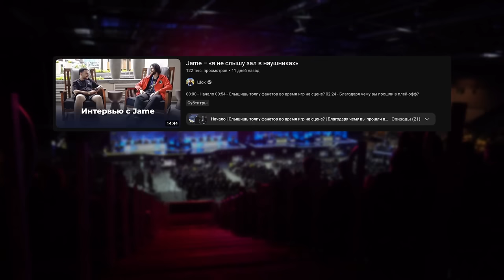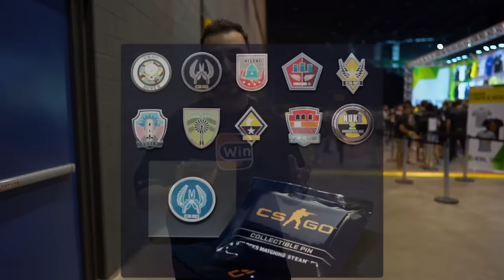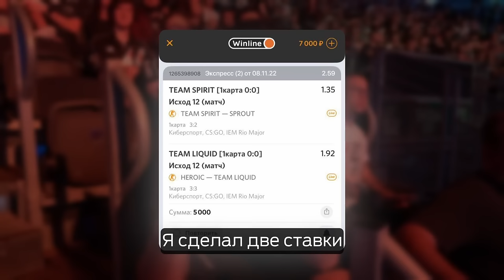ЭТО ЛУЧШИЙ МАЖОР ПО CS:GO?!